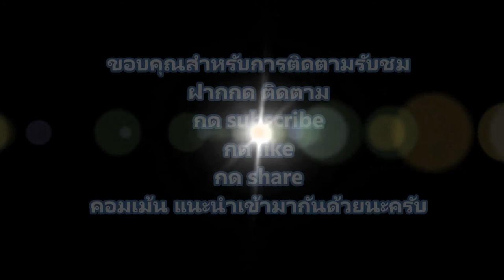ย้ายกล้วยหอมแคระลงตะกร้า/เที่ยวเพลิ๊นเพลิน Tiewploenploen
เป็นการย้ายครั้งที่ 2 หลังจากเพาะเมล็ด รอบนี้น่าจะอยู่ได้ประมาณ 1 ปี